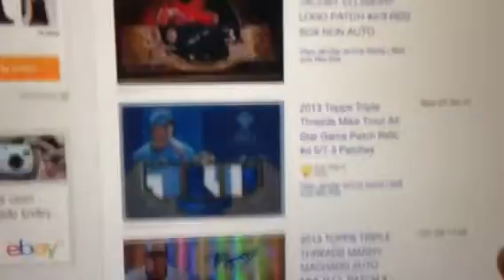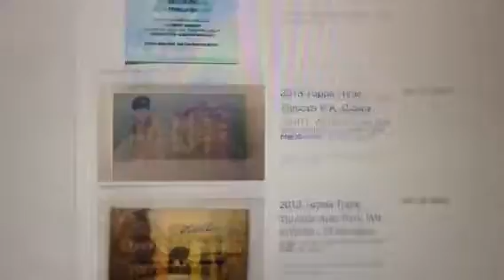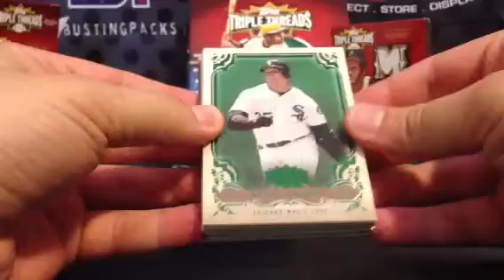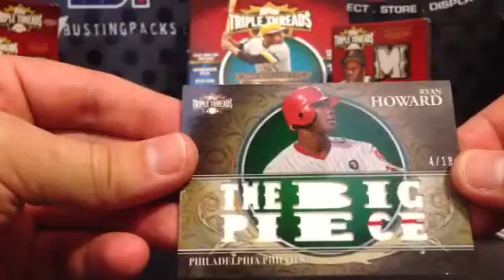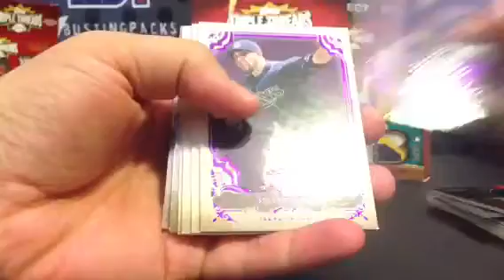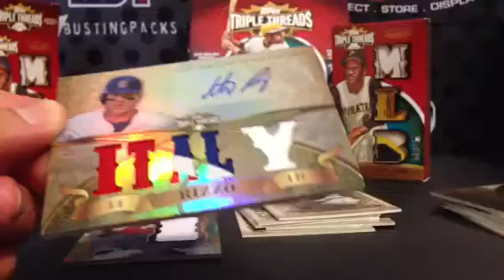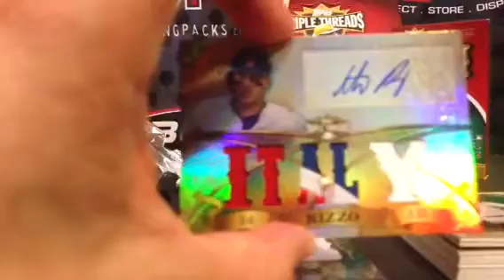2013 Topps Triple Threads Baseball Box break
Fun box to bust! Didn't hit it big but still love this year's product.